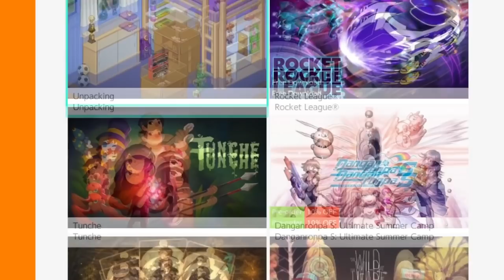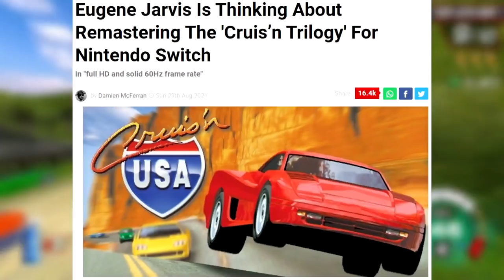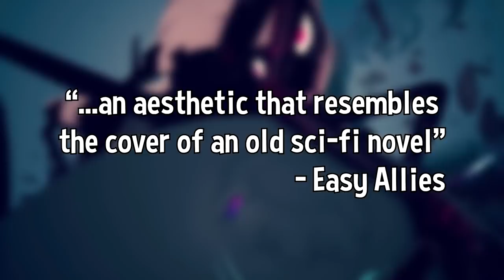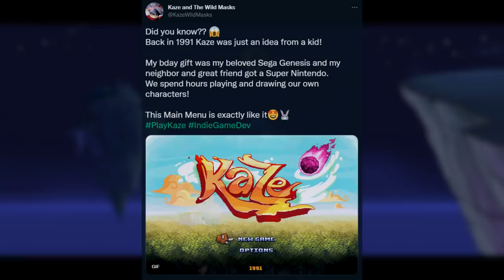Top Ten Favourite Games of 2021 - Black Mage Benjamin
I know I don't usually do this type of video, but 2021 had quite a few games that I played, enjoyed, and wanted to talk about, so I felt this was the best way to do so.
Maybe this marks the start of a new yearly tradition? Guess we'll have to wait and see.

0:00 - Introduction
1:14 - Number 10
2:47 - Number 9
5:57 - Number 8
8:52 - Number 7
10:48 - Number 6
12:59 - Number 5
16:06 - Number 4
18:48 - Number 3
22:14 - Number 2
25:40 - Number 1
28:58 - Ending